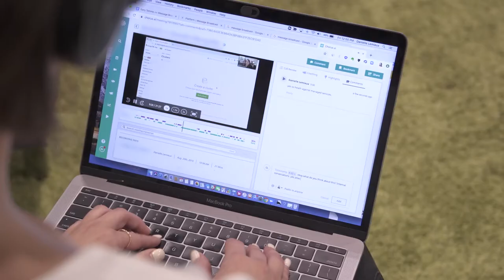MongoDB Uses Chorus to Ramp New Reps Faster and Coach Their Team to Success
Learn how MongoDB has cut ramp time by as much as 50% and accelerated deal cycles using Chorus.